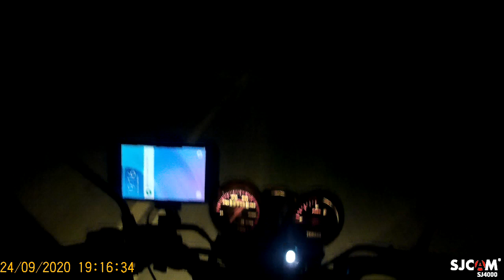de granito a juazeiro do norte parte 16